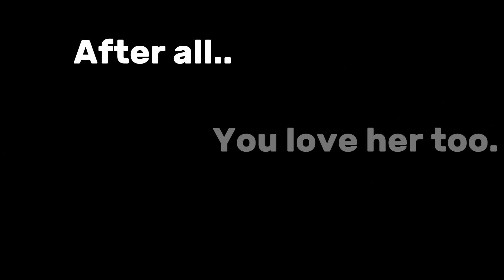Adrian is Evil?! (Miraculous Comic Dub)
*I don’t own the rights to these photos or the song.

My Social’s 👇🏿

Have a blessed day Moorevators❤️🖤